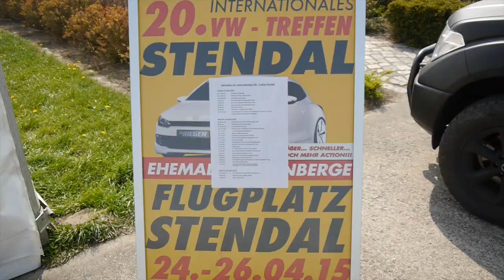20. Internationales VW Treffen in Stendal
Zum 20. Mal, bzw. zum zweiten Mal nach dem Umzug von Wittenberge nach Stendal, treffen sich hier auf dem Flugplatz die VW-Freunde der Welt um zu Feiern, Spaß zu haben und zum Klönen.

Ein erster Bilderspaziergang. Heute Abend gibt's noch eine Riesenfeuerwerk und natürlich die große Party im Zelt.